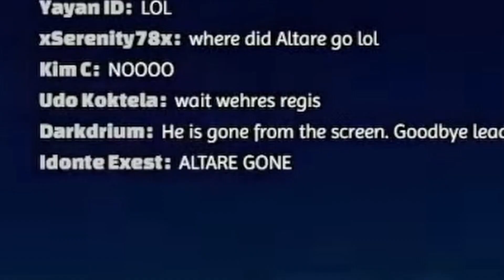Sharks and Shrek, Altare's worst nightmare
In both the sea and swamp, Regis Altare finds no refuge